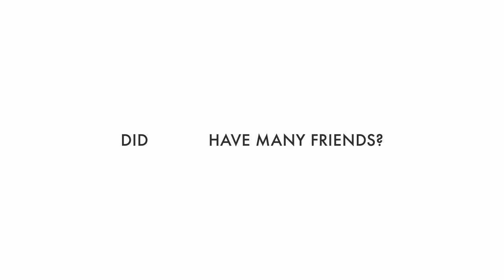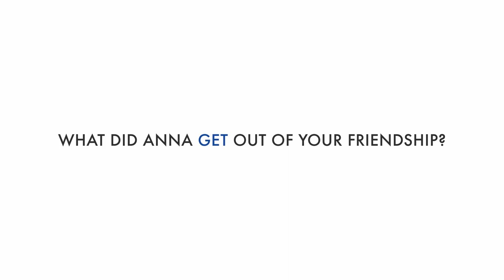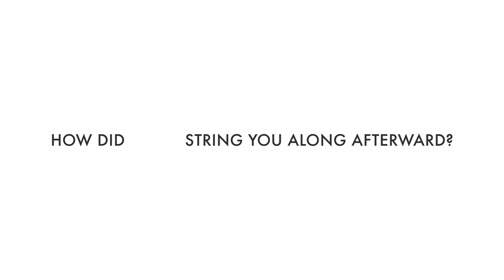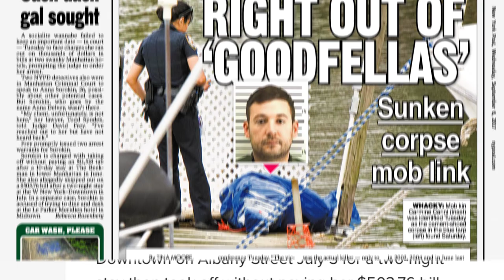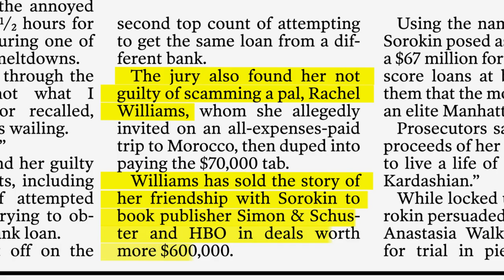How I got scammed by fake heiress Anna Delvey | New York Post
How did this savvy New Yorker get scammed out of $62,000? Meet Rachel Williams, author of "My Friend Anna," who fell victim to a Russian con artist pretending to be a German socialite. "I was pretty sure I was her only friend," Williams revealed to The Post. The elaborate ruse culminated in a pricy Morocco trip — where Rachel picked up the bill. Find out how "Anna Delvey" fooled everyone and ended up behind bars in this episode of "Confessional."